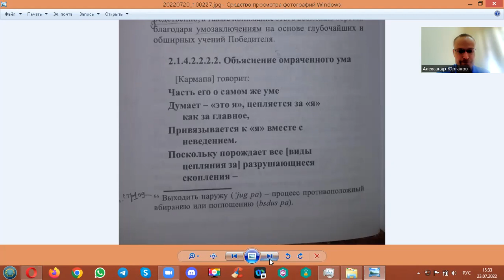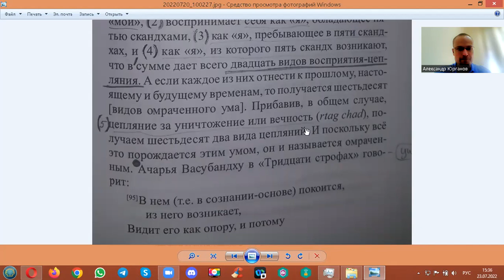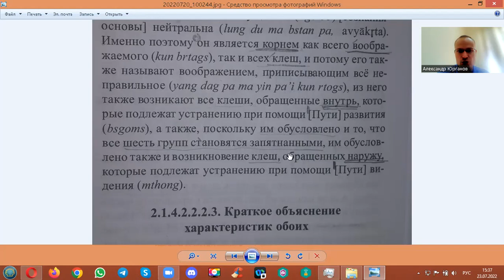15. Омраченный ум